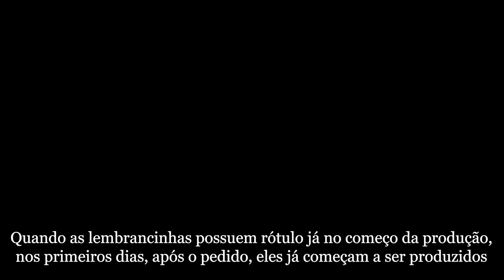Como produzimos nossas lembrancinhas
Oi pessoal! Neste vídeo vamos mostrar como fazemos as lembrancinhas para eventos aqui na Boutique das Suculentas. Se você quer ter uma lembrancinha especial ou presentear alguém em algum dia especial entre em contato conosco.

Compre pelo Whatsapp
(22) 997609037